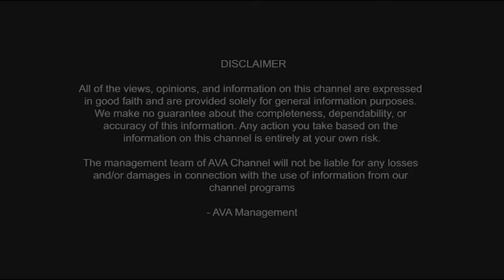MONEY IS HAPPINESS | ಹಣ ಹಣ ಹಣವಿಶ್ವ ಶಿವ ಶಕ್ತಿ!!